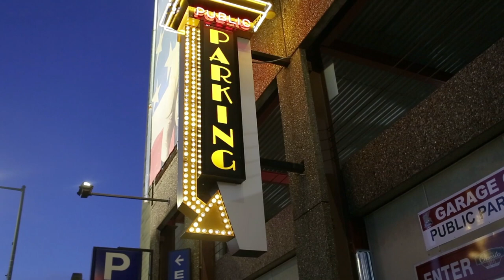Pablo Sanders - TMC (Music Video)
Pablo Sanders - TMC
Album - Somethin To Vibe To (Available Everywhere Link Below)
Directed By Joe Lewis